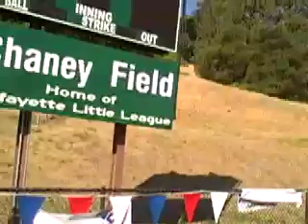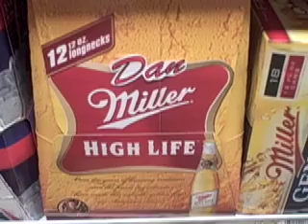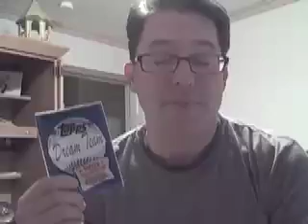The Dream Team-2008 Preseason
The Softball Dream Team of Lafayette, a review of what has transpired since the 2007 championship season.
Rated PG- Pretty Good